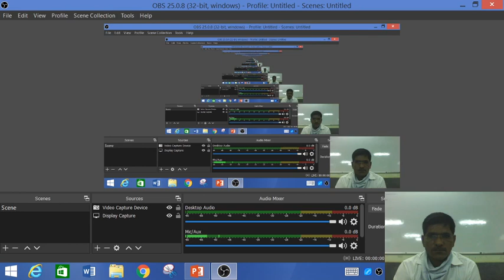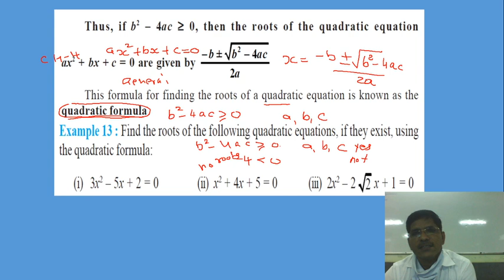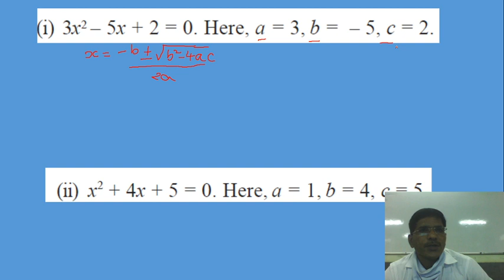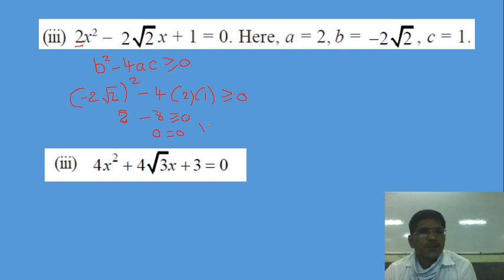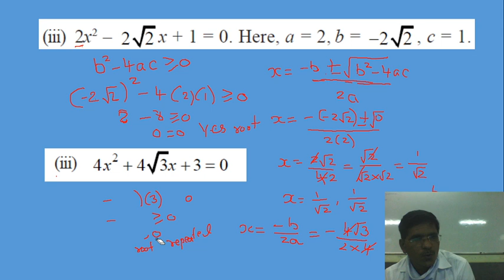STD10h|MATHS|CH-4|LEC-4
VIDHYADISH VIDYASANKUl
Presents you online education through channel